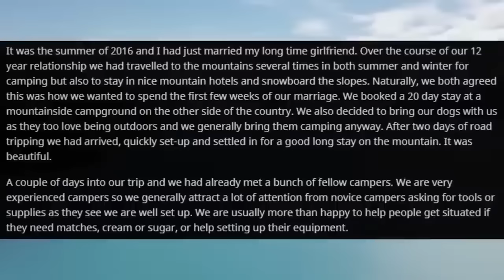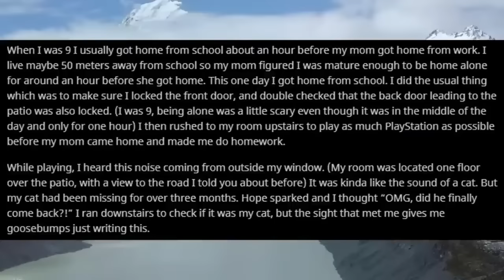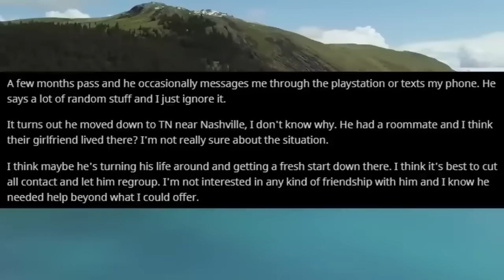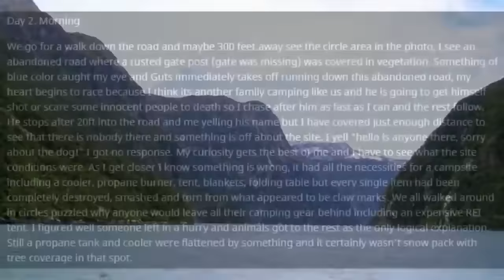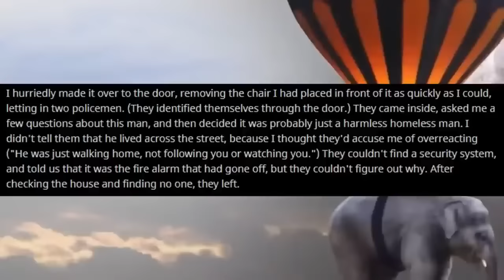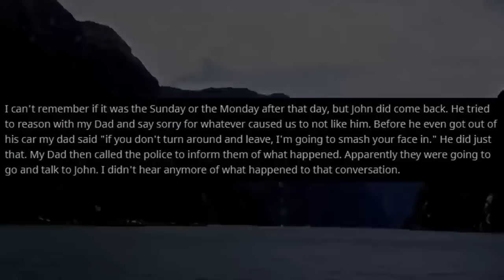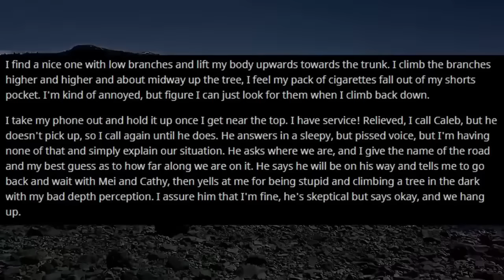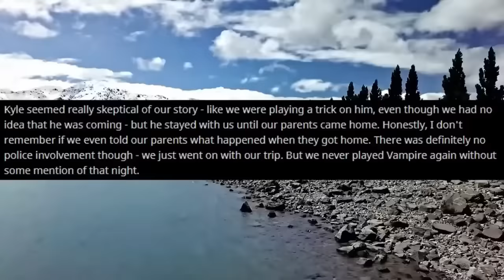[2 HOUR COMPILATION] Disturbing Stories From Reddit [EP. 53]